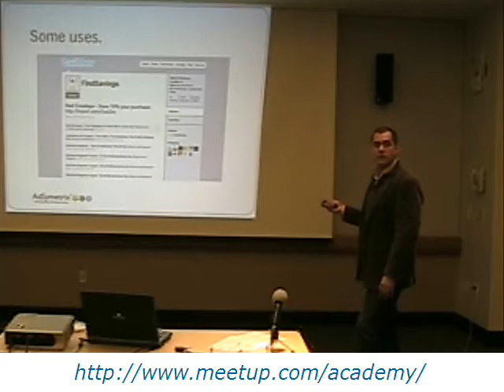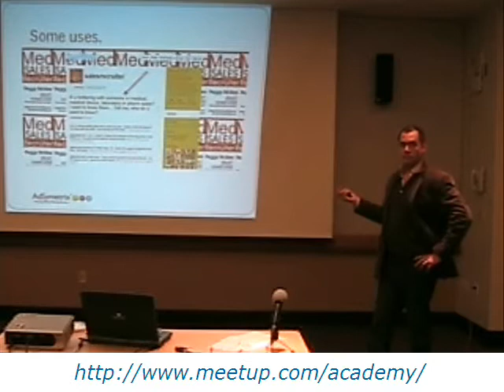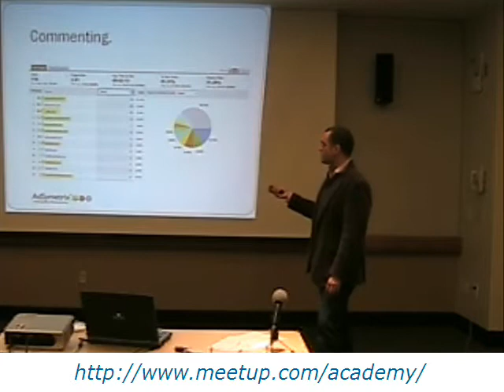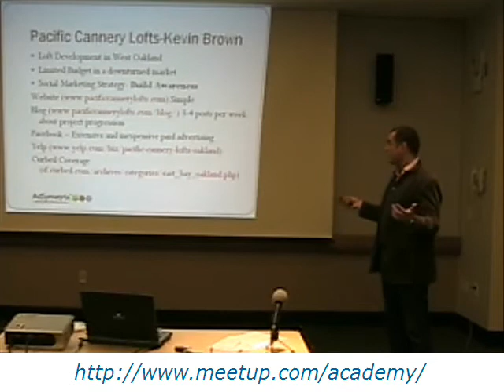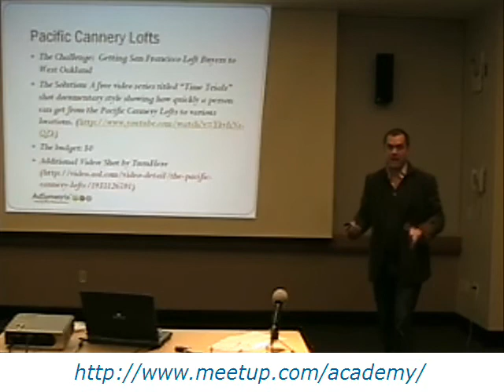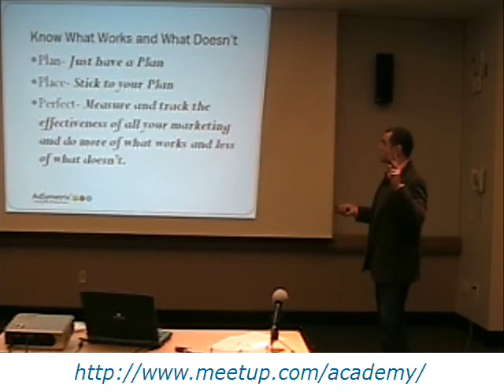Rick Rochon on Online Branding (Part 6 of 6)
Part 6: Rick Rochon discusses online branding and how to use Facebook, LinkedIn and Twitter to expand your audience and build your online brand.